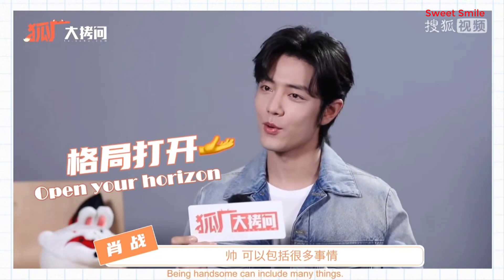❄️❤️🌺🌺🌺❤️ Xiao Zhan -ENG- Full Sohu Interview - Where Dreams Begin! ❤️🌺🌺🌺❤️❄️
❄️❤️🌺🌺🌺❤️ Xiao Zhan - Full Sohu Interview - Where Dreams Begin! ❤️🌺🌺🌺❤️❄️